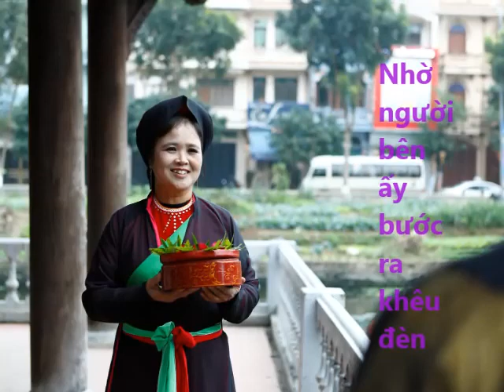Quan họ lời cổ Trèo lên cây bưởi hái hoa